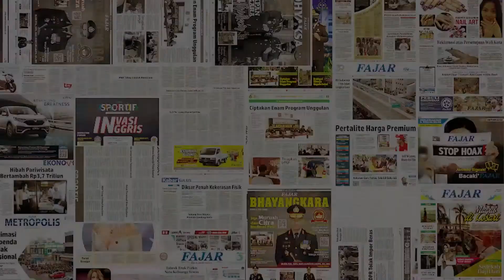Peringkat 333 Bilqis Prasista Kalahkan Pebulutangkis Nomor 1 Dunia